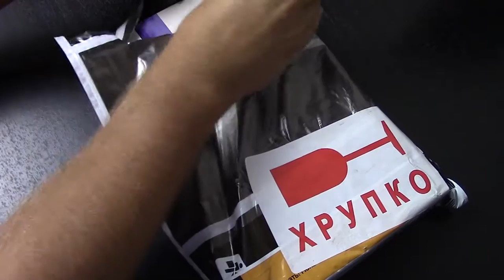Fly IQ4511 Octa Tornado One для эээкспериментов. Посылка с 3-мя СМАРТФОНАМИ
Производитель: Fly
Модель: Octa Tornado One
Год выпуска: 2014
Операционная система: Android 4.4
Емкость аккум. (мА·ч): 1 920
Габариты (ШхВхТ, мм): 70 x 140 x 7,9
Вес (г): 175
Тип процессора: MediaTek MT6592
Тактовая частота (МГц): 1 400
Оперативная память (Мб): 1024
Встроенная память (Гб): 8
Телефон: GSM (850, 900, 1800, 1900), UMTS (900, 2100)
Bluetooth: 4.0
Wi-Fi: 802.11b,g,n
Другое: 2G 2, 3.5G (HSDPA, HSDPA+, HSUPA, HSPA), 3G UMTS/WCDMA, GPS, ГЛОНАСС, Поддержка 2 SIM-карт
Размер экрана: 5"
Разрешение экрана (px): 720 x 1280
Тип экрана: IPS
Видеоускоритель: Mali-450 MP4
Камера сзади (Мп): 13
Автофокус: Есть
Фотовспышка: Есть
Камера спереди (Мп): 2
Динамик: моно